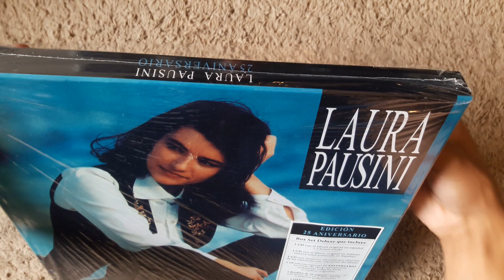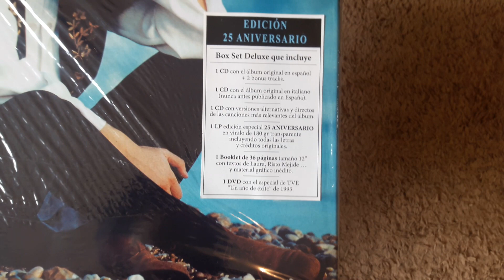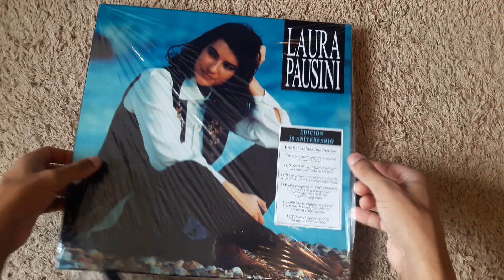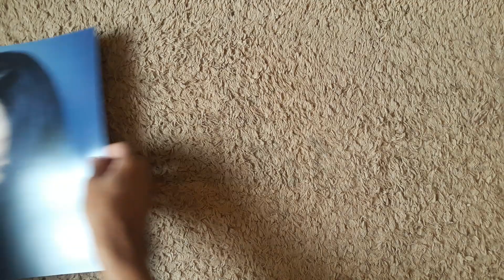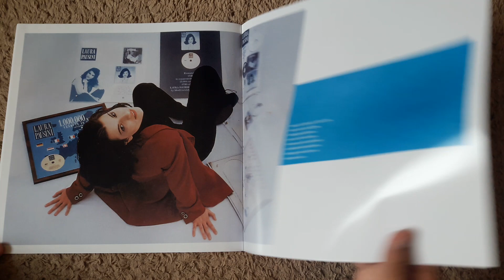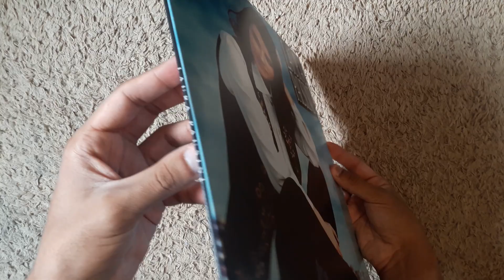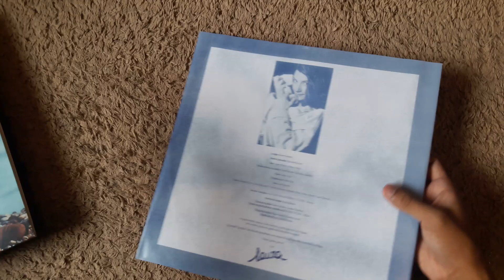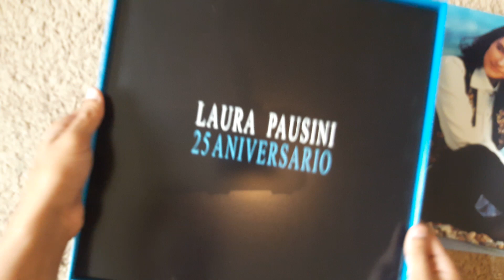UNBOXING: BOX Laura Pausini Aniversario De 25 Anos Edição Especial | LimaShow #75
UNBOXING #75

A edição Super deluxe inclui 3 CDs, prensagem de 1 LP de vinil transparente 180 gramas e livro com varias fotos inéditas. Remasterizado e ampliado digitalmente, a edição do 25º aniversário do álbum em espanhol da vocalista italiana Laura Pausini. Inclui duas faixas bônus. Laura Pausini - o álbum. Este trabalho autointitulado oferece interpretações em espanhol de faixas selecionadas e maiores sucessos de seus álbuns de língua italiana, Laura Pausini (1993) e Laura (1994).

Video UNBOXING de Nº 75